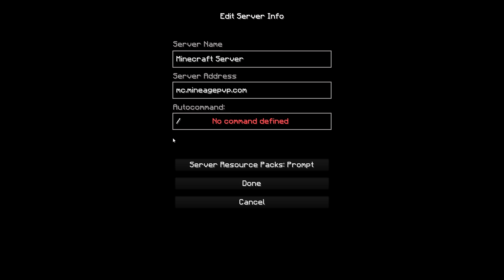QUICKDROPPED [1]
As soon as this video hits 1500 Likes I will upload Top 5!

Hey guys welcome back to another video on my channel, today we are doing some wager matches on Mineage, I just wanted to say that I am doing a Minecon Cape CODE Giveaway link is below -